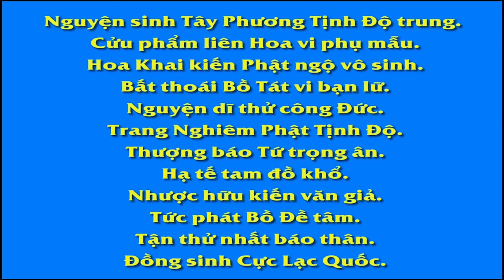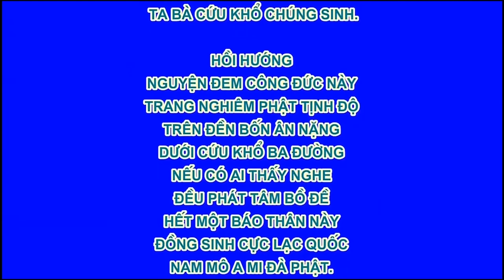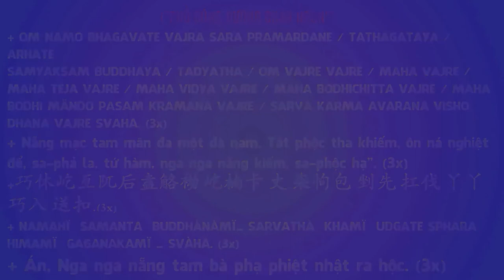Học Phật mà vẫn còn có hiện tượng bị Ma Quỷ dựa thân, cho thấy quý vị chưa làm được Tam Quy Ngũ Giới